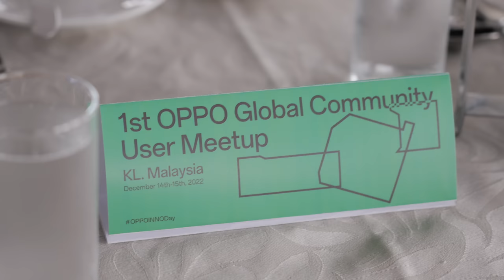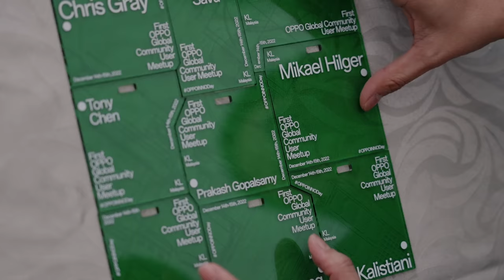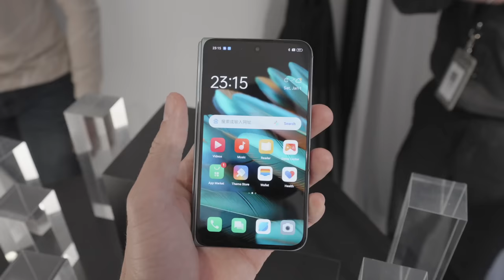Malaysia VLOG! - OPPO INNO Day 2022!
Had the chance to check out the first OPPO Global Community user meetup in Kuala Lumpur, Malaysia and also attend their INNO Day 2022 announcements. It was 2 days packed with activities and surrounded by fellow OPPO enthusiasts. Hope you enjoyed my vlog and behind the scenes look of the event. Can't wait till the next one!